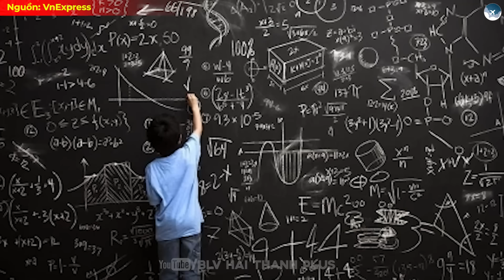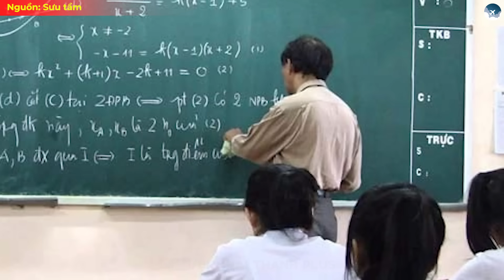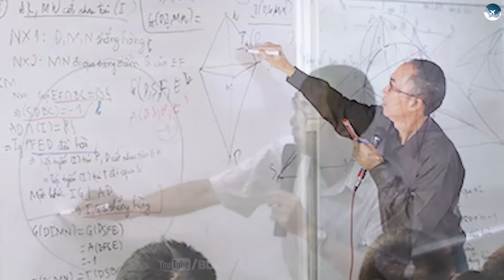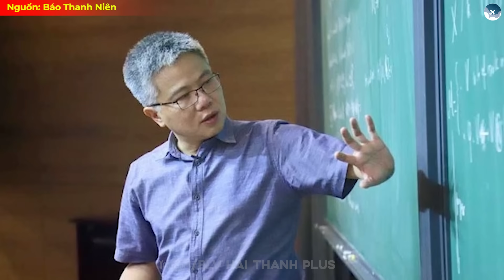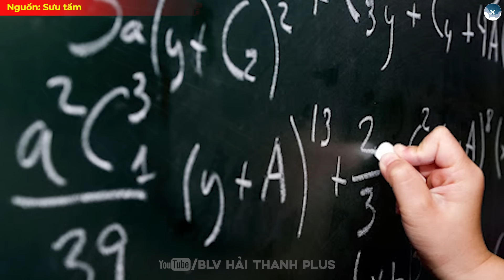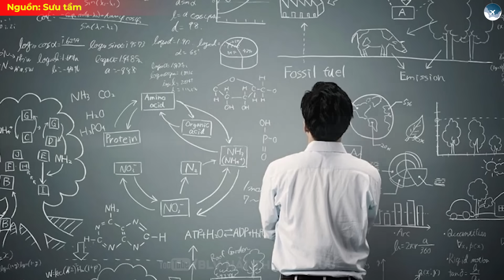VÌ SAO VIỆT NAM GIỎI TOÁN TOP ĐẦU THẾ GIỚI?